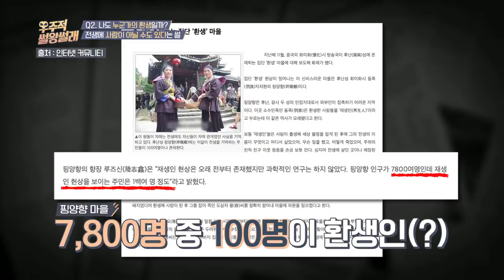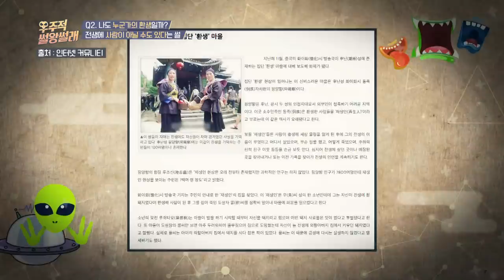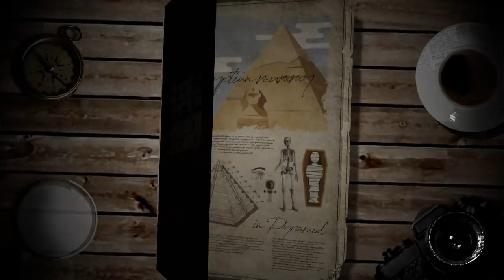당신이 전생을 기억한다는 증거 3가지!? [Mr. Lee 토크쇼 우주적 썰왕썰래] 8회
당신은 전생을 기억하고 있다...!

매주 목요일 밤 9시 많은 시청 바랍니다!